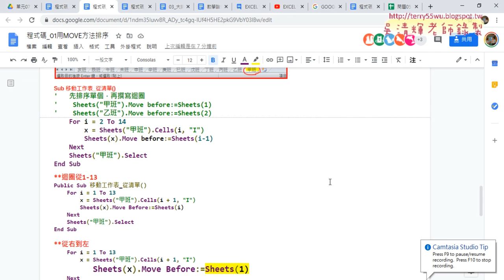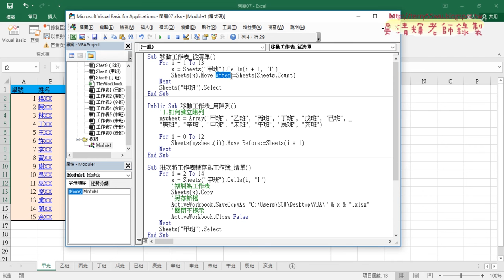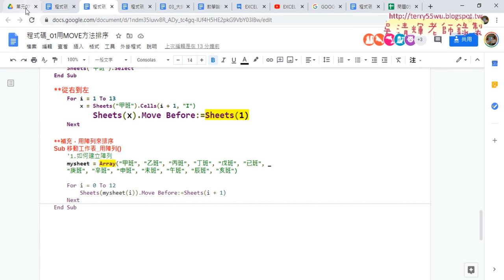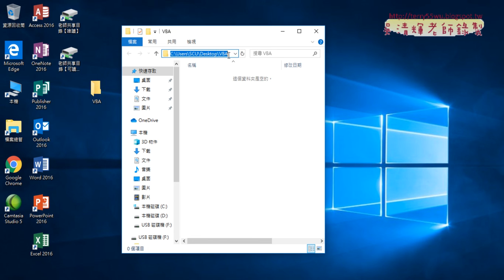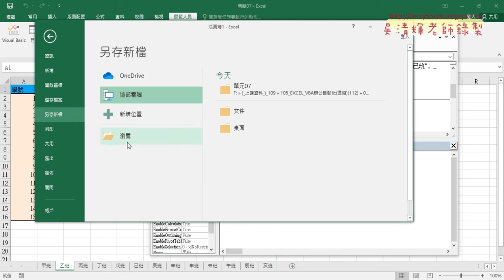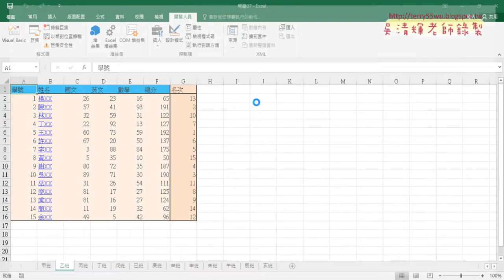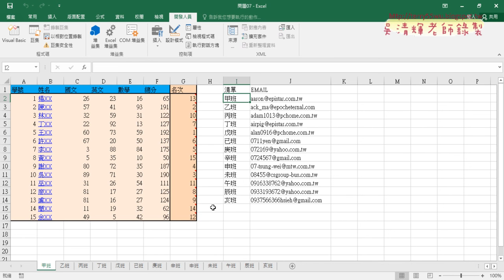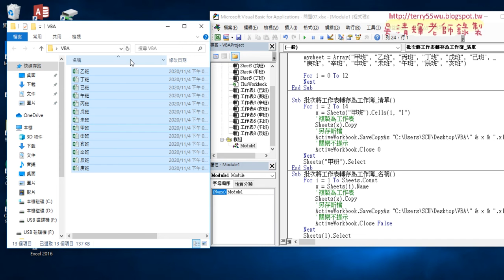03 改用陣列與將工作表分割工作簿